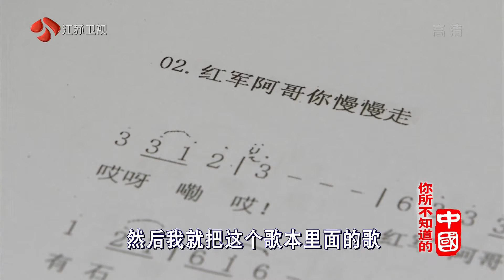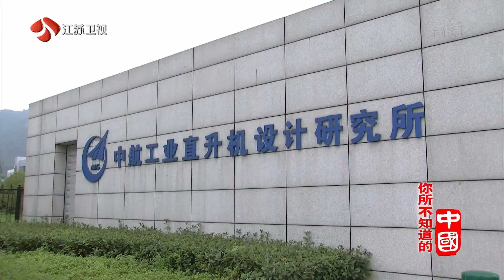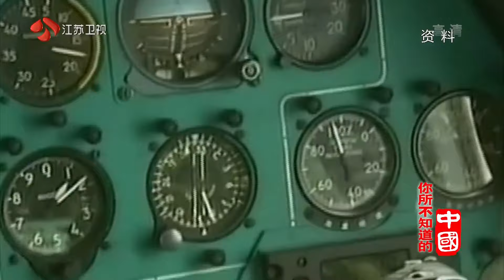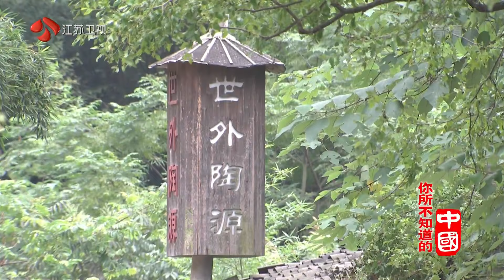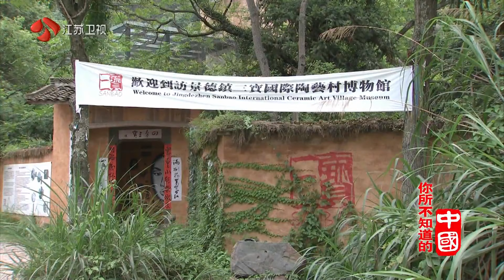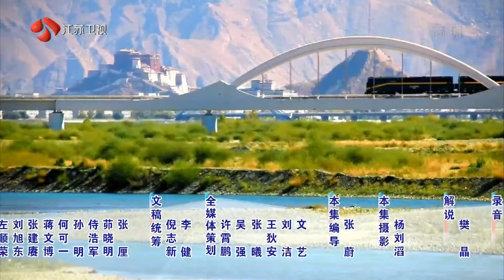《你所不知道的中国》红色摇篮 绿色江西 | CCTV纪录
本期节目主要内容：
   从巍峨的井冈山到俊秀的庐山，从奔腾的赣江到浩瀚的鄱阳湖，壮丽且苍翠的赣鄱山川风貌在这里得以集中展现。
   风景优美，赣腔赣韵也多情。江西是戏曲之乡，历史悠久，影响深远。中国许多剧种的声腔中都有江西戏曲音乐的元素，中国戏曲史上的“四大声腔”之一的弋阳腔就产生在江西，赣剧则是比昆曲还古老的剧种。
   另外，江西是中国红色文化的重要发源地。南昌是人民军队的摇篮，井冈山是中国革命的摇篮，瑞金是共和国的摇篮，安源是中国工人运动的策源地……

《你所不知道的中国》以“中国骄傲”为主题，讲述中华大地上举世闻名的“世界之最”、“中国之最”，以及当地最具特色的故事和传奇，以多元视角为观众展现神州大地的精彩和魅力，解读不一样的中国骄傲。